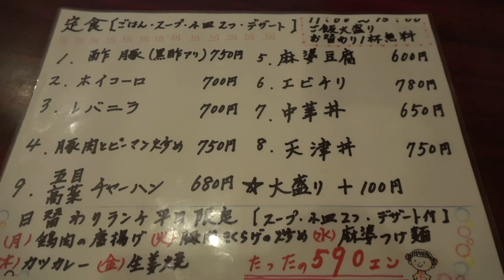＊Vlog＊ 2016.12.03 車の点検がてら鷲神社に行ってきたよ♪